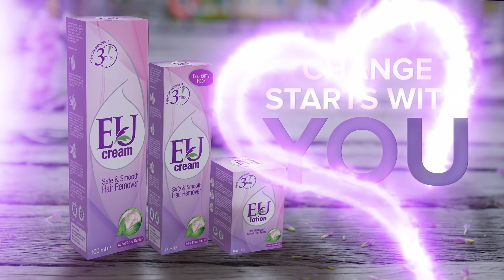EU TVC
TimetoChange and bring out what's best in you. EUCream offers goodness of soft, smooth skin with SheaButter in just 3Minutes. Celebrate beauty and bring that change in your life as, ChangeStartsWithYou.